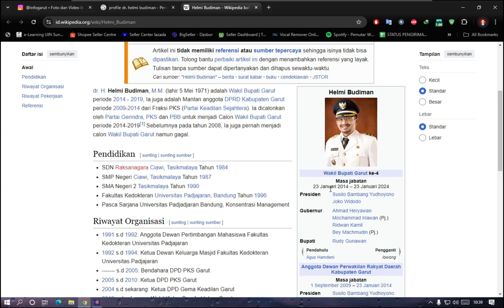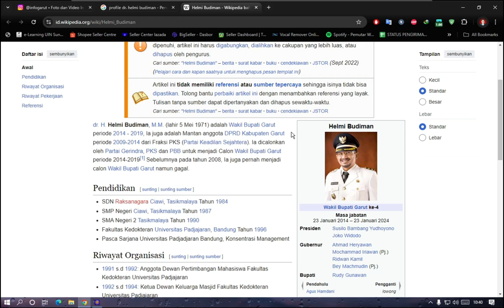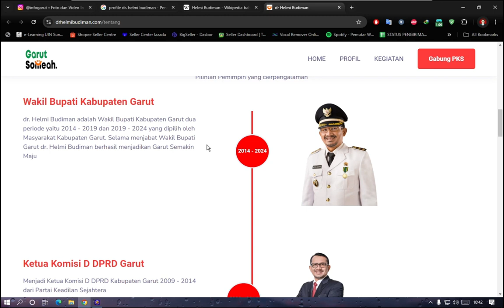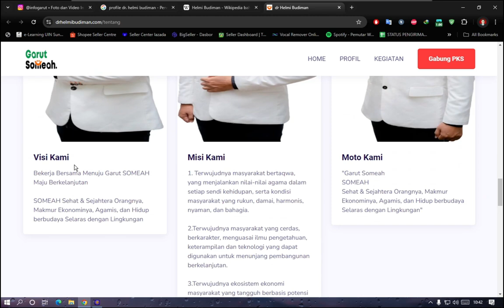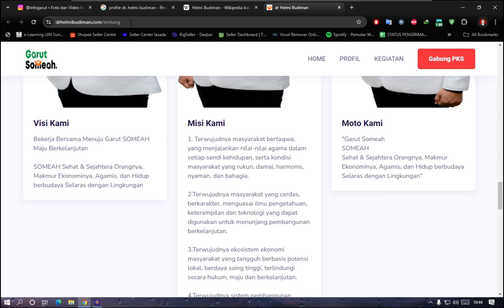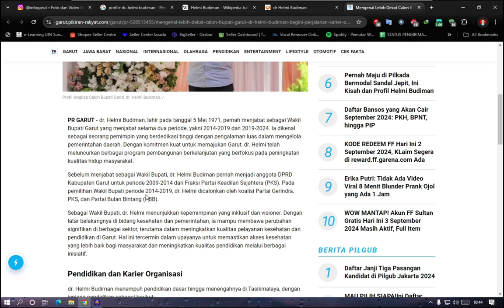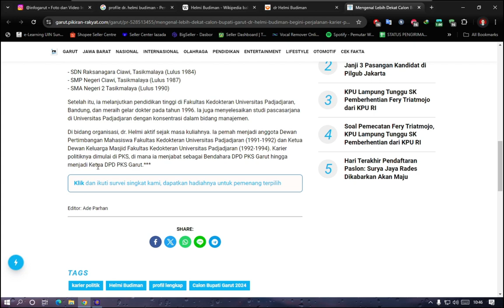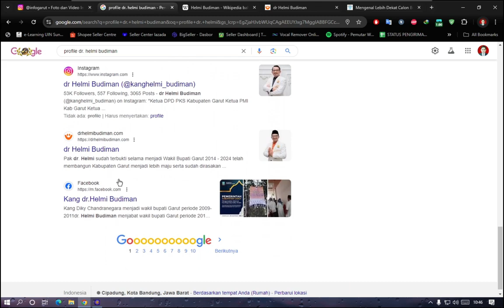Profile dr. Helmi Budiman Calon Bupati Kab. Garut | PILKADA 2024